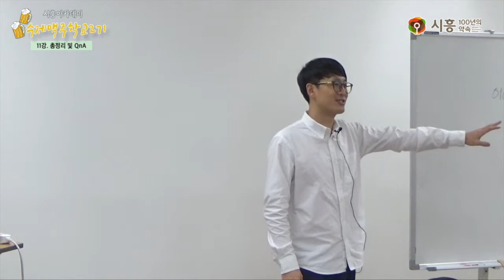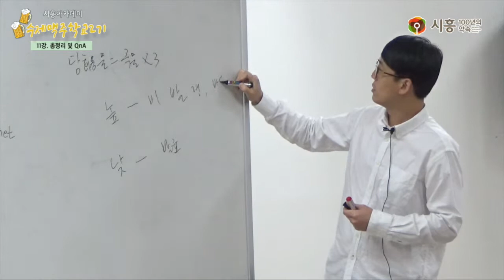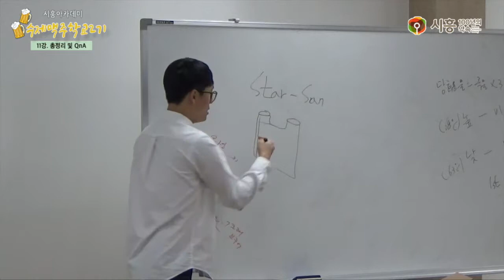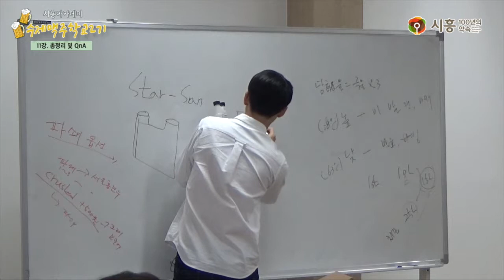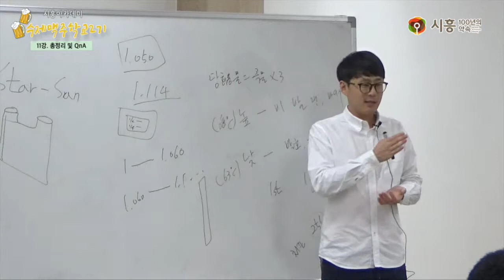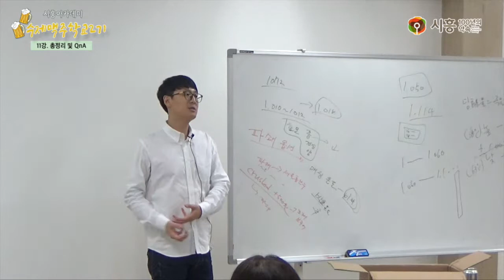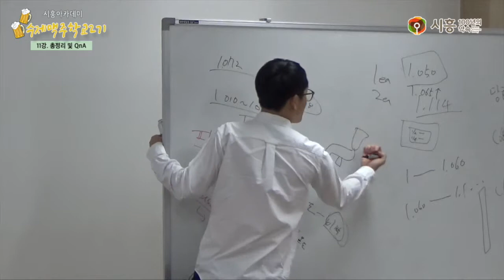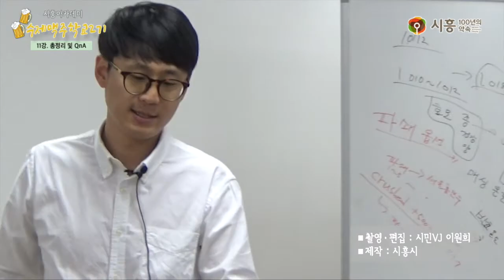[시흥아카데미] 수제맥주학교2기 11강 「총정리 및 QnA」 - 이인호(비어포럼 공동대표)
강의명 : 수제맥주학교 11가

내 용 : 전체 곡물로 맥주 만들기 실습 및 효모 강의

강 사 : 이인호 (비어포럼 공동대표)

촬영일시 : 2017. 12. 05(화)

■ 학교장 : 이인호 (비어포럼 공동대표)

■ 촬영 : 이원희(시민VJ)

■ 편집 : 이원희(시민VJ)

■ 제작 : 시흥시